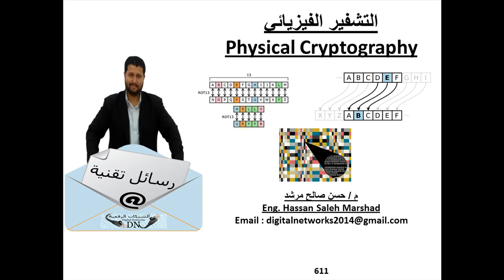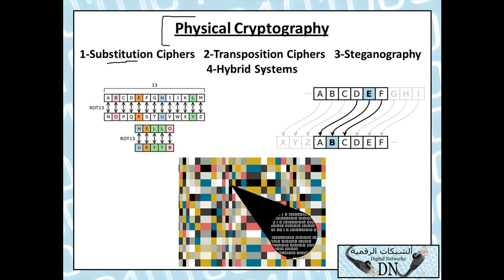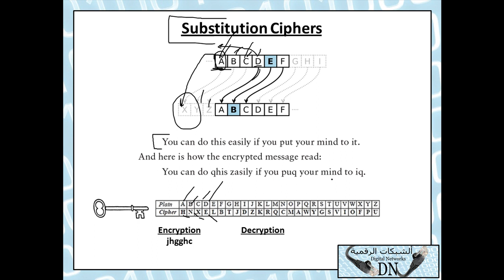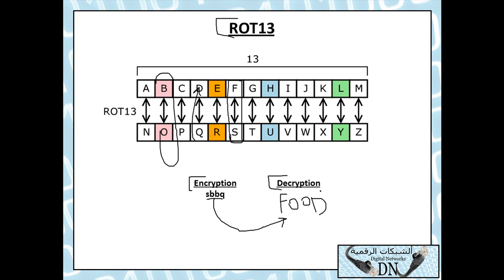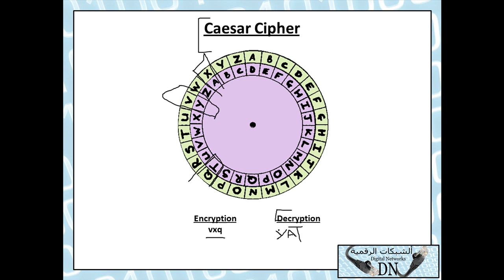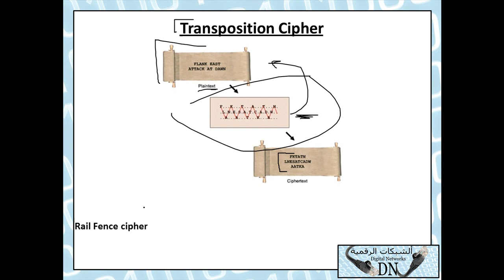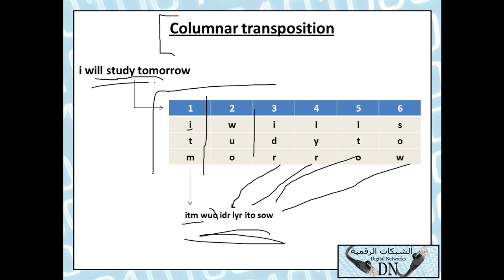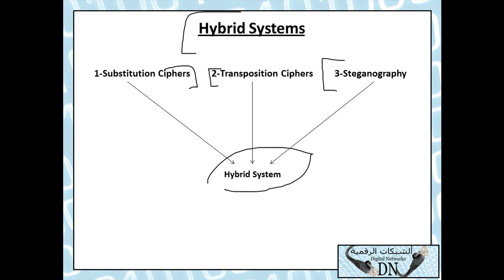رسالة تقنية 611 : التشفير الفيزيائي Physical Cryptography